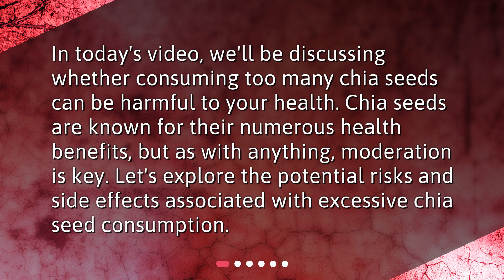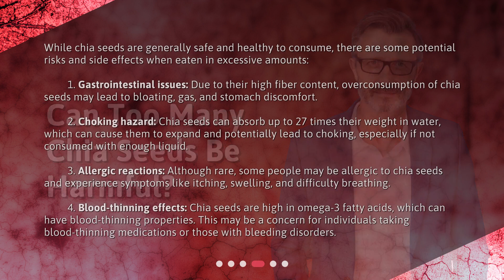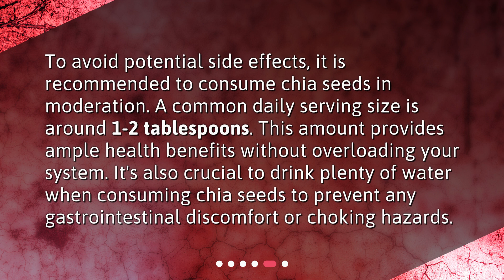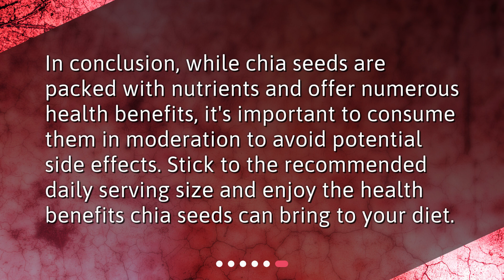Can consuming too many chia seeds be harmful to my health?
Can Consuming Too Many Chia Seeds Be Harmful To My Health? • Are you a chia seed lover? Watch this video to learn about the potential risks and side effects of consuming too many chia seeds. While they offer numerous health benefits, moderation is key. Discover the benefits of chia seeds and what can happen when they're overconsumed. Stay informed and keep your health in check!

00:00 • Can consuming too many chia seeds be harmful to my health?
00:24 • What Are Chia Seeds?
00:51 • What Are The Health Benefits Of Chia Seeds?
01:32 • Can Too Many Chia Seeds Be Harmful?
02:31 • How Many Chia Seeds Should You Consume Daily?